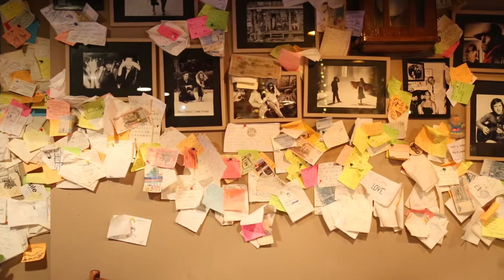ქუთაისი ღამით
მულტიმედია პროექტი "ტრანსფორმაცია" განიხილავს თუ
როგორ გახდა კოპიტნარის აეროპორტი ქუთაისის ახალი სიცოცხლის დასაწყისი.